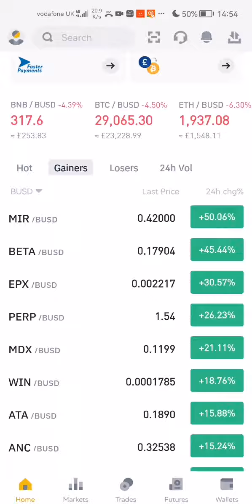The worst is coming. Bitcoin crashes below £20,000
My predictions for crypto this year is grim. I think due to energy crisis and the cap going up to £2800 from £1900 in October we will be in recession. This will have a massive impact on crypto